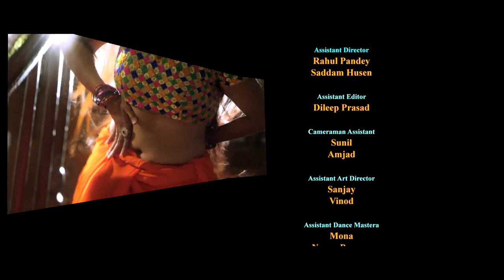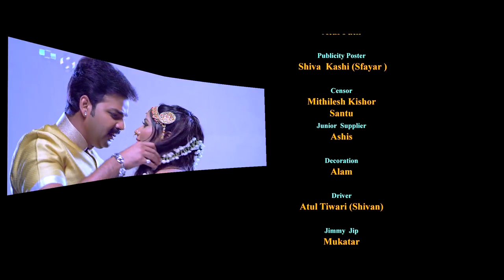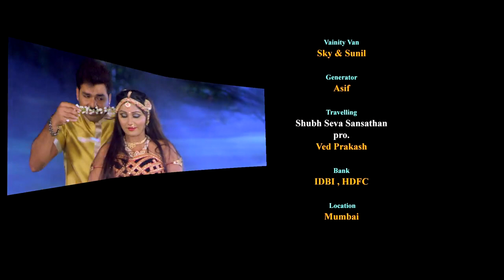Pawan singh* gaali varsion*{ Dhadkan} movei